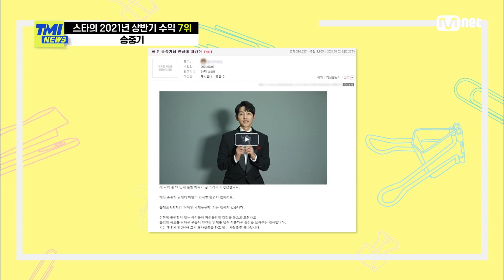[86회] '넘치는 미담에 비례하는 수익' 상반기 작품 및 광고 추정 수익 약 70억 원의 송중기#TMINEWS | EP.86 | Mnet 210929 방송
[86회] '넘치는 미담에 비례하는 수익' 상반기 작품 및 광고 추정 수익 약 70억 원의 송중기